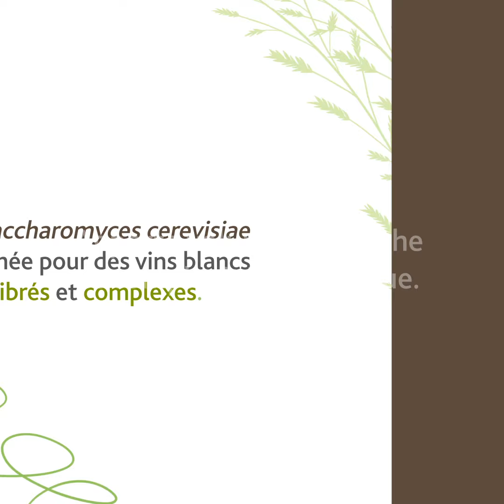LAFFORT - VIDEO ZYMAFLORE XORIGIN - FRANCAIS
ZYMAFLORE XORIGIN
Levure Saccharomyces cerevisiae sélectionnée pour des vins blancs équilibrés et complexes, dans le respect de la typicité des cépages et des terroirs.
Apporte volume en bouche et complexité aromatique.
Faible production de SO2 : adaptée aux vinifications avec réduction des doses de sulfites.
Obtention de vins d’une grande pureté aromatique.